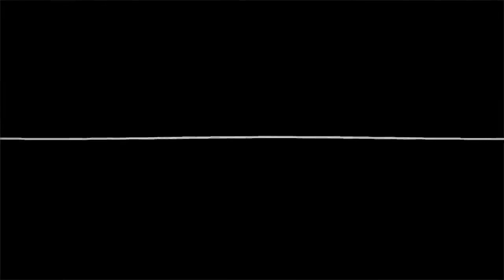混沌ブギunwelcome school / jon-YAKITORY,miku,Mitsukiyo,Aiobahn - konton boogie x unwelcome school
fuck wars